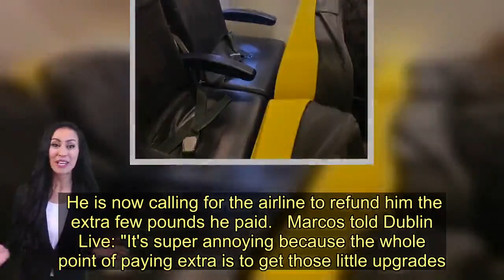Ryanair passenger pays extra for 'window seat' - but soon discovers huge problem - Today News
A Ryanair customer was disappointed after paying extra for a 'window seat' - only to find out there wasn't actually a window.   Marcos Molina was flying from Berlin, Germany, to Dublin Airport, Ireland earlier this week when the "annoying" mishap happened.  The Puerto Rican, who lives in Germany, said he even paid extra again for his return journey as he had been booked into the same seat going back.  He is now calling for the airline to refund him the extra few pounds he paid.   Marcos told Dublin Live: "It's super annoying because the whole point of paying extra is to get those little upgrades.   "You know, you pay more to be more comfortable, or at least as comfortable as it can be on a cramped plane."   Dublin Live checked the Ryanair site and tried to book tickets with a window seat.  There was nothing on the map of the plane to confirm which seats on the window rows actually had windows beside them.  Despite the map of seats not showing, Ryanair says that customers are advised that there are no windows during the process.  A spokesperson said: “There are three seats on all Boeing Next Generation 737-800s that do not have windows.  "Customers who choose to purchase these seats are advised of this fact during the booking process on the website.”